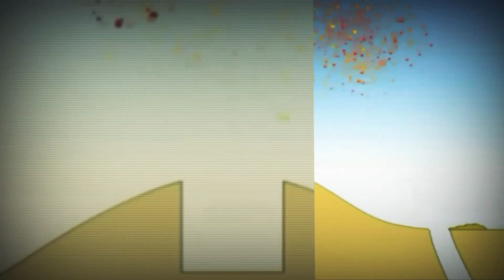14 квітня 2019 р.